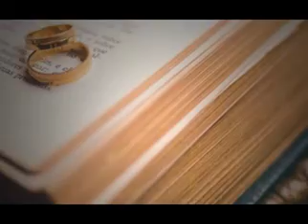Good Relationship Make Life Happy | Proposal | Wedding Mubarak After Long Time | For Happy Life 84